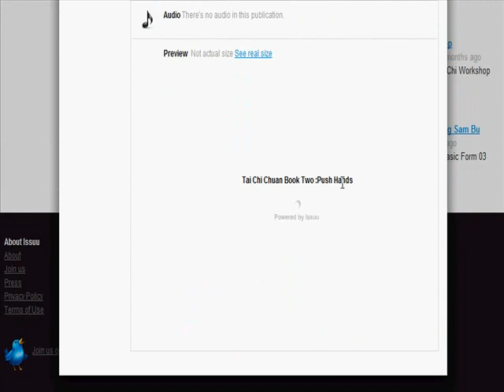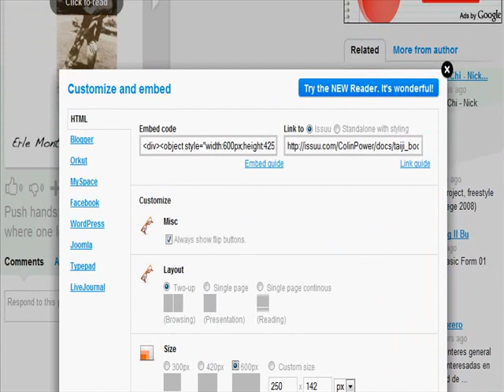Para Marilinda, Como incluir código ISSU en la web